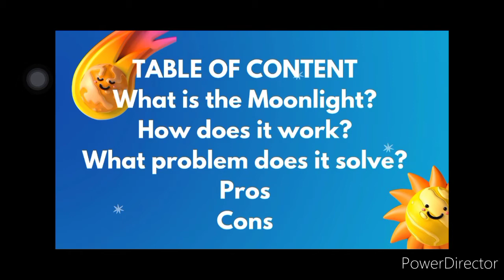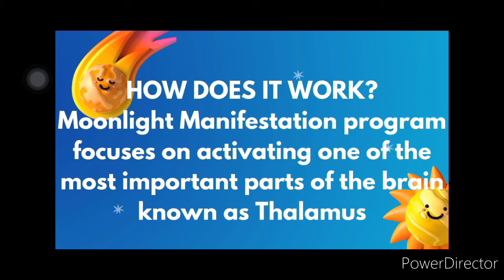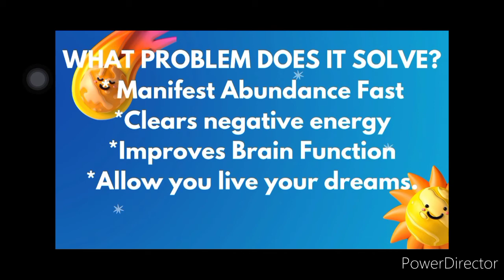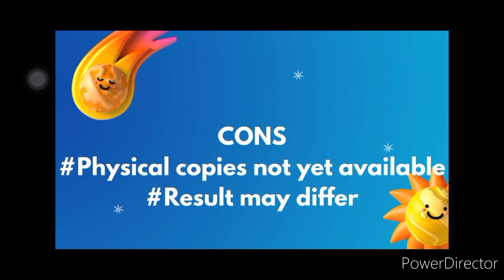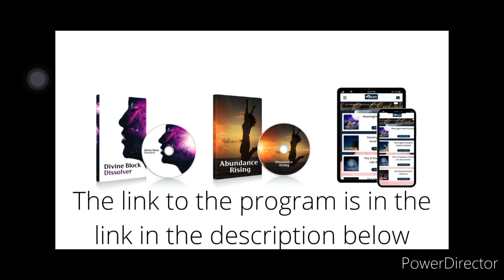Moonlight Manifestation Review - All you need to know about IT [CHECK THE DESCRIPTION]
Welcome to this channel, The Moonlight Manifestation has helped a lot of people so I decided to make it more available to others.
To get this program at a discount price click here.

Moonlight Manifestation is a 32-layer vibration sound layering software that opens up the Thalamus (a region of the brain situated in the centre) and sends manifestation orders to the subconscious mind as you sleep.

Moonlight Manifestation was established by Alexander Wilson after studying Mayan prophesies and employing ancient Himalayan Yogic practises.

This programme is unlike any other manifestation programme you’ve attempted since it takes advantage of the ‘2 am manifestation window,’ when your Thalamus is at its most active and chemical entry into the mind quiets all negative noises.

Builds On A Solid Foundation: The major reason Moonlight Manifestation works and has so many favorable reviews is because it is based on dream yogic principles and ancient Himalayan Yogic notions.
It's also the only manifestation program that uses the '2 am manifestation window,' which is the optimal period for changing the subconscious mind's thought habits.

Not Just About Money: The Sound Journey's track corrects a basic flaw in your thought processes that has a negative impact on every element of your life.
These audio tracks' frequency will penetrate deeper into the mind, removing doubts and beliefs that hinder our attempts.

Moonlight Manifestation develops a consistency of good thoughts and thinking patterns by listening to these audio recordings every day. This raises your vibration and energy levels.

Removes Trash From Mind: If you have old thought habits, no amount of motivating or positive thinking audio will help you.

Moonlight Manifestation includes a tool called ‘Divine Blocks Dissolver,' which will erase abundant blocks from your mind and make it easier for you to create miracles in your life.

When the world around you is in shambles, everyone knows it's a lot easier to listen to audio tracks than it is to visualize and create visuals.

All you have to do to listen to Moonlight Manifestation is put on your headphones and press play.

Before you make changes in your life, these sound journey songs will make changes within you.

How Does Moonlight Manifestation Work?

MoonLight Manifestation program begins with two sound journey tracks encoded with 32 vibrational sound layers.

The first sound journey track is called “Abundance Rising,” which will help you write your magic number. You have to listen to this soundtrack before sleep, and it writes your desired life into your subconscious mind while sleeping.

The next sound journey track is called “Divine Block Dissolver” because it dissolves all the hurdles and obstacles stopping you from reaching your dream job or income. Listening to this audio track will remove doubts, beliefs, and all negative thoughts overnight. As a result, you will wake up full of energy and feeling lighter.

Moonlight Manifestation program also contains three complete audio series, which we will discuss in the next section. Still, these two vibrational layering soundtracks are powerful enough to help you manifest your dreams.